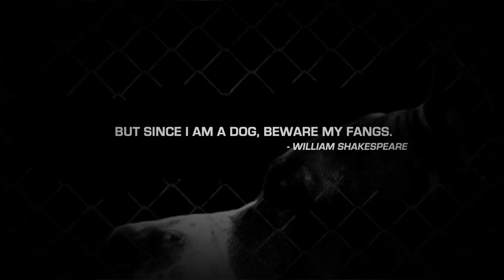Miami's Pit Fall Documentary Trailer HD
A Story of Love, Fear, and Discrimination
Tells the story on how Miami Dade County enforced the pit bull ban. Want to see the full 22 min length of the documentary?

Till we can add it to YouTube

This was a film thesis project that my film crew and I got to do. This was a dream of mine to do a documentary on the Pit Bull Ban in Miami and showcase pit bulls in a positive light. Humans are the issue, not the dogs.